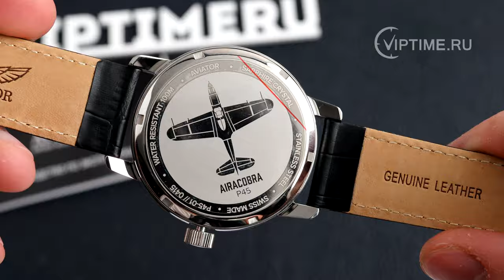Aviator Airacobra V.1.11.0.039.4